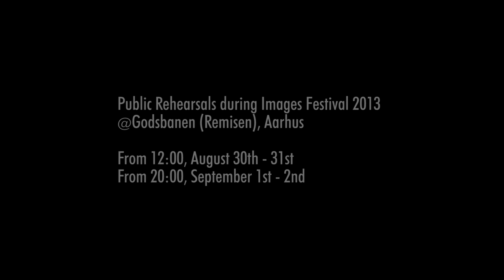Don*Gnu - N.A.R.G, Setting The Stage #1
Don*Gnu on their way to first time assembly and testing of N.A.R.G.'s massive tilting stage.